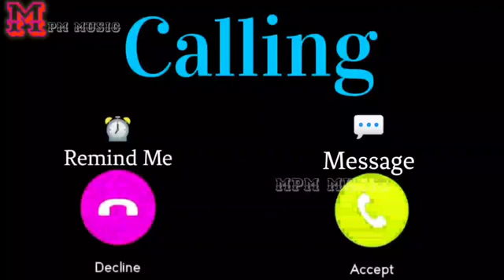cute baby SMS message ringtone 2021 / iPhone ringtone / Pubg sms / notification ringtone 2021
Message Ringtone 2020 || iphone 2020 ringtone | Notification Ringtone | best ringtones 2020 telugu